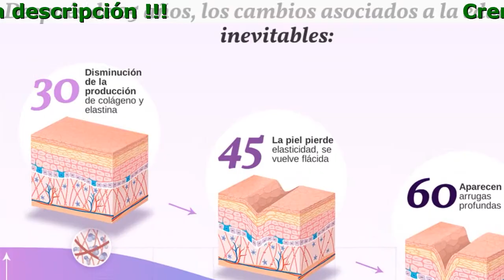Evelan Opiniones Foro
Evelan - Concentrado de la juventud para tu piel

- devuelve firmeza a la piel
- sintetiza tu propio colágeno y elastina
- alisa las arrugas
- el efecto dura mucho tiempo
- tensa el contorno del rostro

- Sin cambios
- Sin tratamientos caros
- Sin adicción ni efectos secundarios
- Sin inyecciones ni cirugía

La crema antiedad Evelan tiene un efecto acumulativo, por lo que disfrutarás de una piel perfectamente suave y joven durante mucho tiempo.

Restauración de la estructura de la piel

- síntesis de colágeno propio y elastina de la piel
- relajación muscular facial
- alisamiento de las arrugas desde adentro

Mejora del aspecto de la piel

- formación de contornos faciales claros
- aumento de elasticidad y resistencia
- hidratación, nutrición y tonificación

Ingredientes activos para el alisamiento de las arrugas
Ingredientes Naturales:

- El ácido hialurónico es el componente principal de la juventud eterna. : El ácido hialurónico penetra profundamente en las capas inferiores de la epidermis y estimula la producción de colágeno, lo que permite que la piel se vea firme y juvenil. Este ácido tiene una composición molecular perfecta. En combinación con otros componentes de la crema, reduce el 60% de las arrugas profundas y finas en la piel. Es por eso que la crema Evelan es tan efectiva. Es uno de los pocos productos en el mercado que contiene ácido hialurónico de bajo peso molecular en las proporciones necesarias para un rejuvenecimiento efectivo.

- Extracto de bayas de goji : Mantiene un equilibrio óptimo de agua en las células de la piel. Mejora los procesos metabólicos, gracias a los cuales se produce la regeneración, se inicia la auto rejuvenecimiento de la piel. Las arrugas profundas se vuelven apenas perceptibles, el óvalo de la cara se tensa, las manchas de pigmento se aclaran.

Comentarios de mujeres que ya han rejuvenecido:

Alba Oria, 41 años
Tenía miedo del Botox, el hecho de que me inyectaran algo con agujas no me gustaba. tenía miedo de los riesgos para la salud. Mi amiga esteticista me recomendó la crema Evelan. Ella dijo que la crema es completamente natural, es como aplicar una máscara de bayas frescas, ¡solo 5 veces más efectiva! Los pedí en línea a través del sitio web. Después de 2 semanas, mis arrugas apenas se notaron y la hinchazón de la cara se quito.

Pilar Moreno, 36 años
Me encanta reírme. No sé si es cierto que la risa prolonga la vida, pero lo que sí sé con certeza es que provoca arrugas. Esas inofensivas arrugas faciales se vuelven más y más profundas con el tiempo, lo cual no hace ni una pizca de gracia. He estado usando Evelan durante casi un mes y mis arrugas se han vuelto menos notorias. La recomiendo.